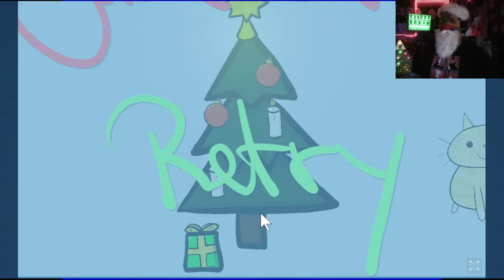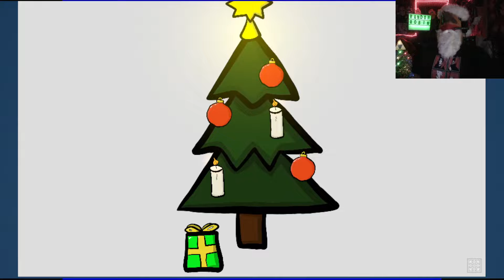Merry Christmas!! 3 Christmas Game Special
Merry Christmas Everyone! Enjoy theses 3 Christmas Themed Video games after youve gotten your presents and Christmas Dinner. Enjoy the Show!